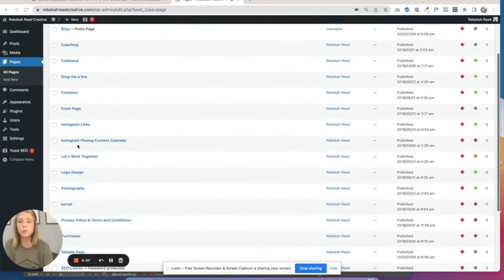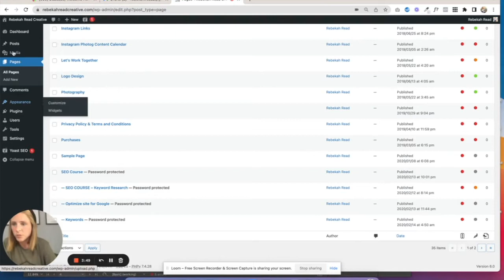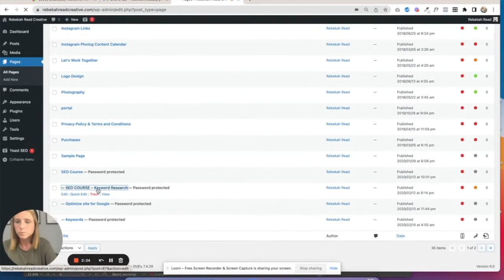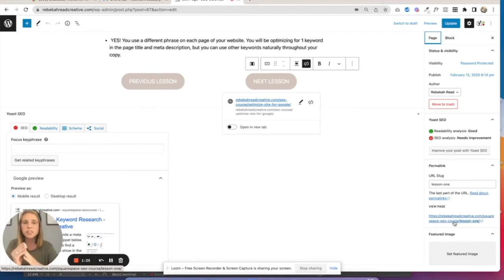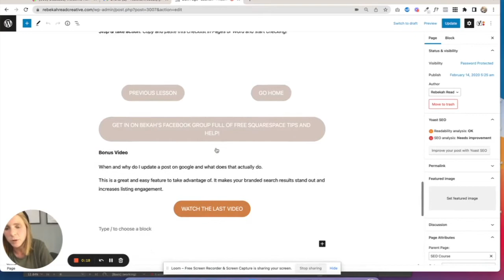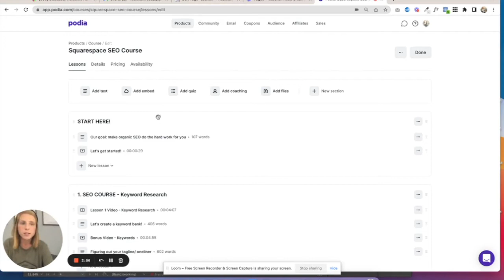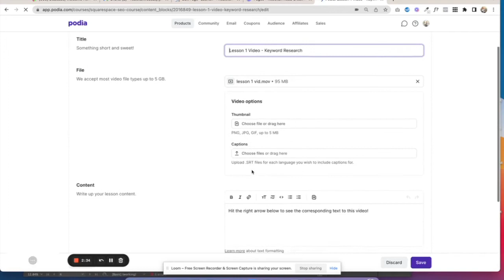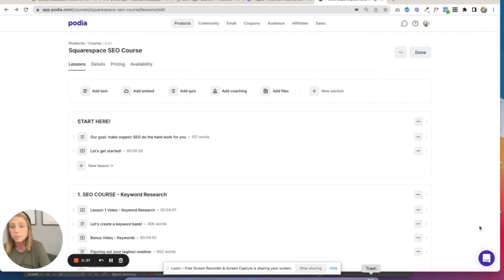Why I don't suggest creating a course on your Showit or WordPress website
✨Learn how to design a course in Wordpress or Showit and then get the deets on why I DON'T suggest it

If you’re new here, I’m a Showit and Squarespace website-in-a-day designer, which basically just means I am passionate about helping you get your website out into the world and fast so it can start getting you clients and gaining SEO.

Here's a run-down on what we will go over in the video:

1. Why I created my Squarespace SEO course on Wordpress and not Showit
2. Tutorial of how to create it on Wordpress using pages
3. My suggestion instead of creating a course on your website and why
4. Backend of Podia (my course platform now)